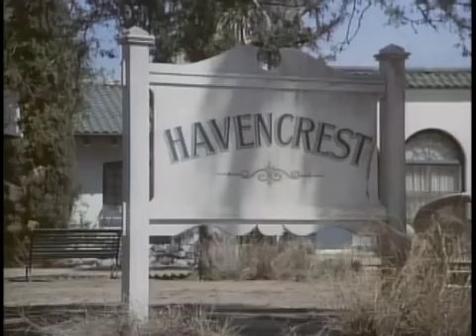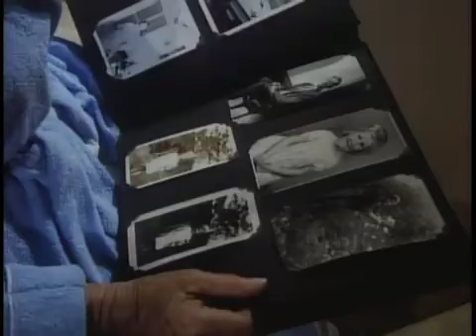Highway To Heaven (Pilot) pt.1 of 2 (1984) (01 01)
An angel sent back to Earth, works beside an ex-cop towards helping people

HIGHWAY TO HEAVEN 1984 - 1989 S1E01-25

Michael Landon & Victor French